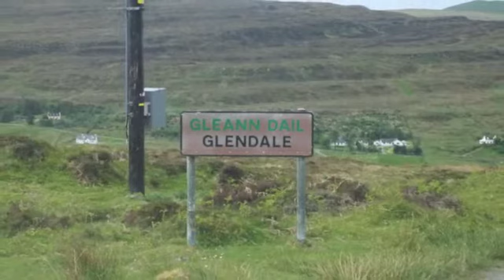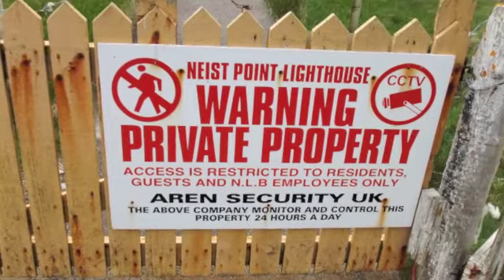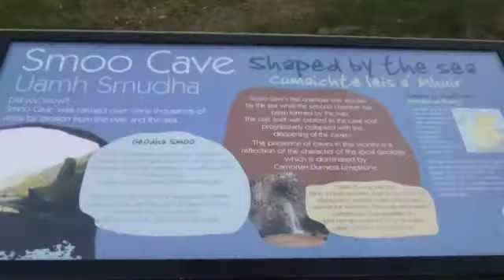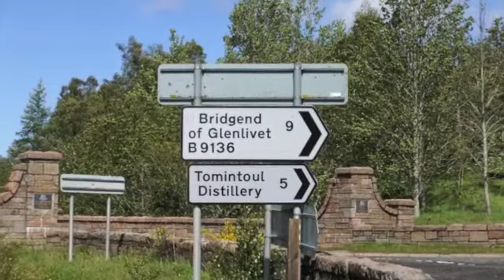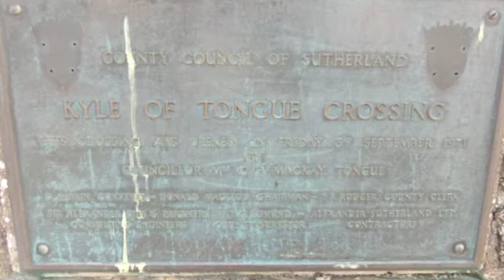Bliss Project 18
Scotland - and the final video in the "Bliss" series. Mostly taken of the Isle of Skye, particularly on the West side, facing the Atlantic Ocean, and the Cuilin volcanic remnants. Music by Lucinda Drayton and Bliss